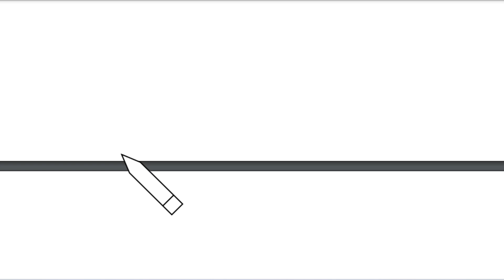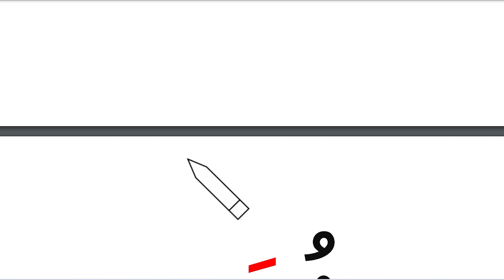حرف الألف في وسط الكلمة - تعليم القراءة و تهجي الكلمات - الحروف العربية